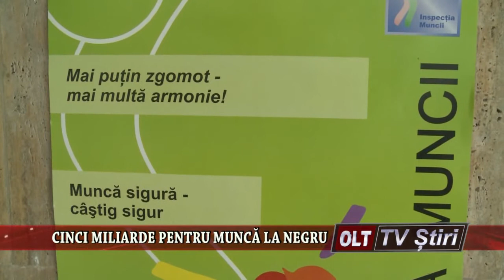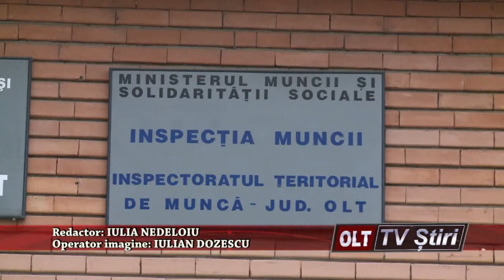CINCI MILIARDE PENTRU MUNCA LA NEGRU 0411